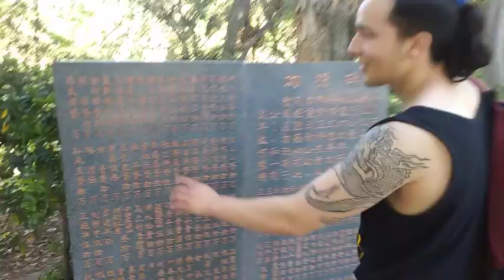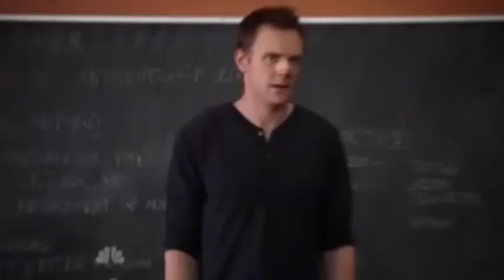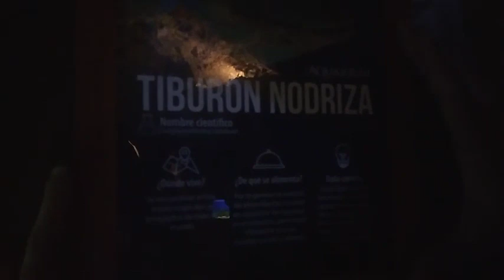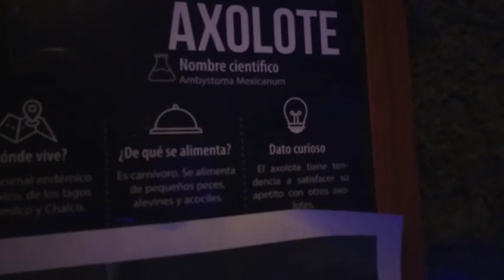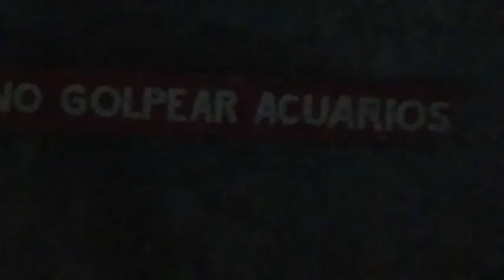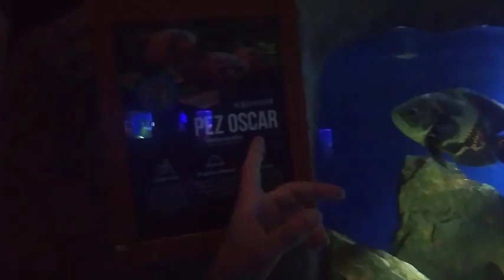Fuimos a Aquamundo-CHILE... Parque O'higgins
otro dia mas en la cosa de nosotros, si gustas en apoyarlos con tu like y sub es suficiente, GRACIAS!